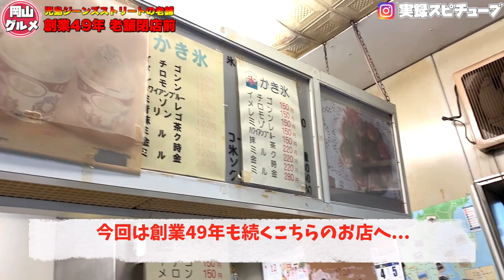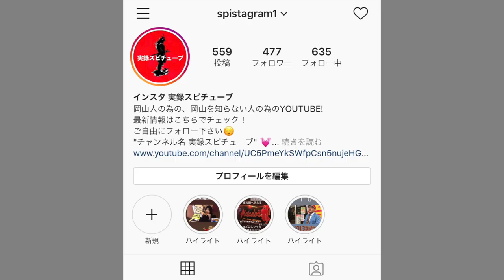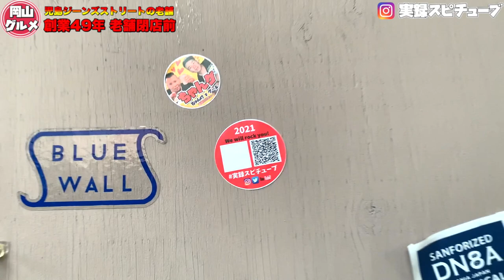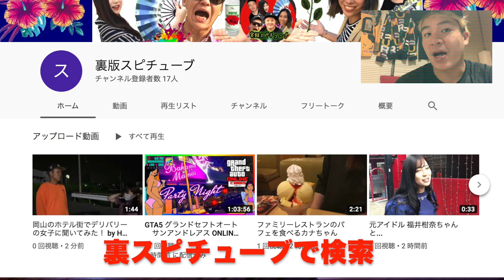岡山グルメ 創業49年老舗【やまもと】懐かしのたこ焼き たい焼き！ ジーンズストリートの食べ歩きスポット閉店！《》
営業時間

10:00～19:00

定休日

月曜日・月1回日曜日